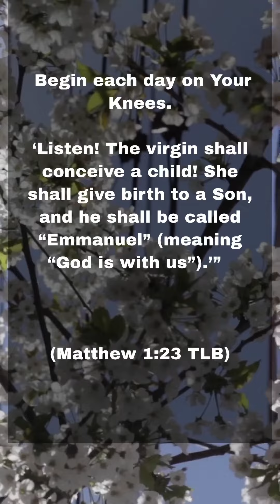Begin Each Day on YOur Knees, Daily Prayer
Begin each day on your knees and you will have an Emmanuel moment. Chicken Soup for the Spirit invites you to begin each day on your knees to encounter GOd.